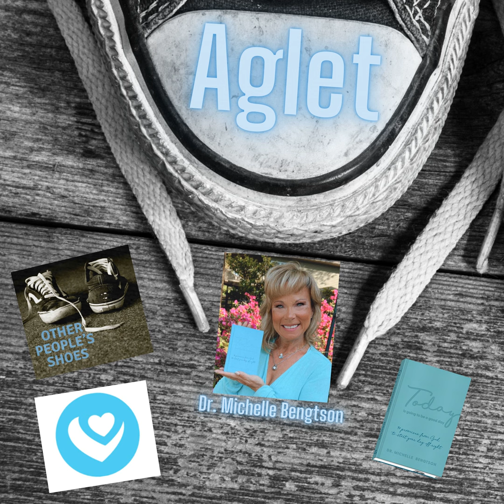Beyond The Next Moment.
"I know You're able and I know You can save through the fire with Your mighty hand." "But even if You don't". Many times in our lives we have been in the fire. It's been not easy, it's been really hard. Where do you turn? Sometimes, I need to remind myself "Today is Going to be a Good Day". Today's guest is Doctor Michelle Bengtson. Dr. Michelle is a Neuropsychologist, who is also a mother, wife, podcast host, and author. Dr. Michelle makes her second trip to visit us to share some amazing encouragement despite her present circumstances. She wants to remind us that today is going to be a good day. Join me as we try on Dr. Michelle's very unique footwear.

to learn more about WORLDLOVEBANK. LOVE after all is the most valuable asset, and WORLDLOVEBANK  will help you build emotional security. As we all know life is temporary... accidents happen. Keep your I love you's safe.

Remember when you walk in Other People's Shoes you get a different perspective!

Have questions or want to give feedback call or text: 203-548-SHOE

We would also love it if you could leave us a review